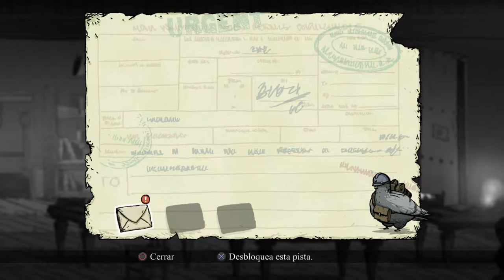Valiant Hearts #12 Un costoso capítulo xD